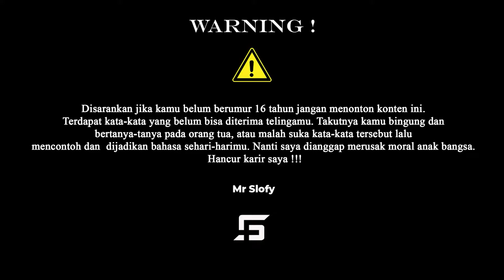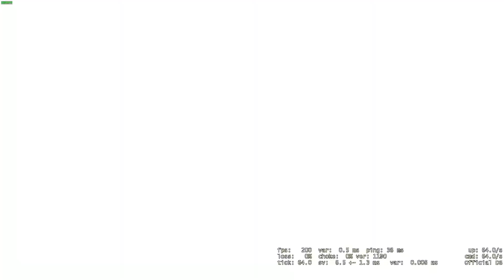KANGEN MAIN GAME INI... - CS:GO Indonesia #1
COUNTER STRIKE GLOBAL OFFENSIVE PART 1

Setelah sekian lama gak main game ini. Pas bongkar-bongkar file ketemu nih sama record game CSGO. Makanya karena gua kangen banget sama nih game. Gua post aja game play nya. Semoga suka...